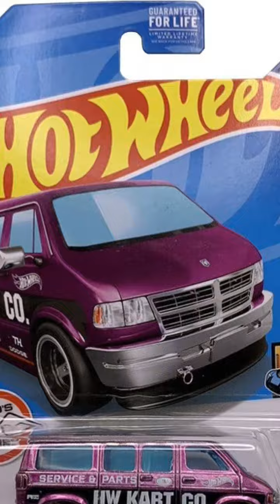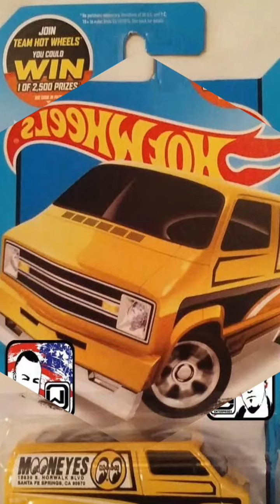DODGE VAN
HUDSON KAROL JALISCO